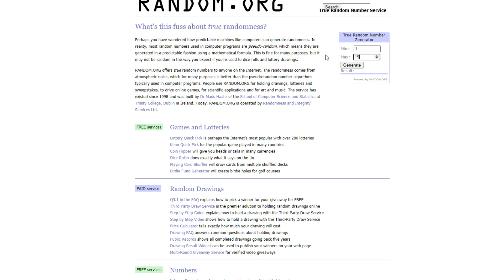ТК ПОМОЙКА | ФИНКА ТРАНСПОРТНОЙ КОМПАНИИ | RADMIR RP CRMP